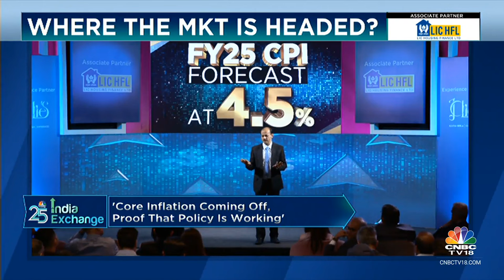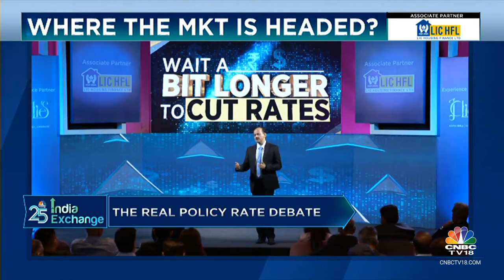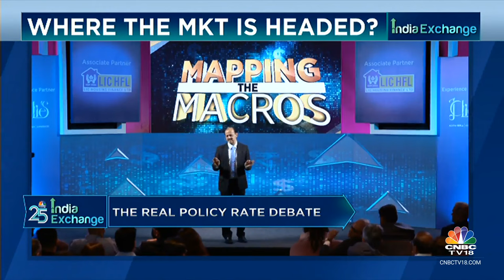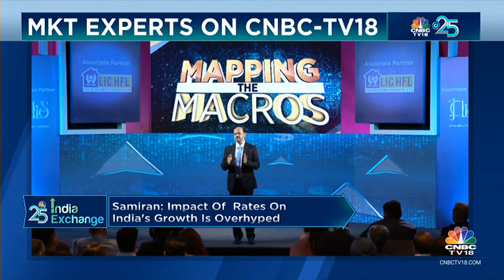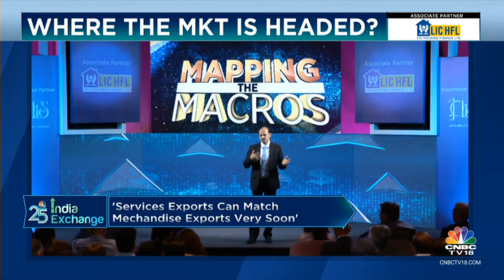RBI Demonstrated That They Want Extremely Stable Rupee: Samiran Chakraborty Of Citi | CNBC TV18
In this segment of CNBC-TV18's India Exchange programme, Citigroup Chief Economist Samiran Chakraborty said that the first rate cut from the central bank could be in October 2024.

"We believe that the first rate cut typically occurs in October and not before, but the RBI has already taken measures to enhance liquidity within the system, which has improved compared to the previous five months," he said.

Chakraborty also asserted that there's no need or urgency to cut rates to support growth. However, he added that if the thesis that India needs to grow at 9-10% is to be believed, a little bit of support from the monetary policy is warranted.

Listen in.

n18oc_business